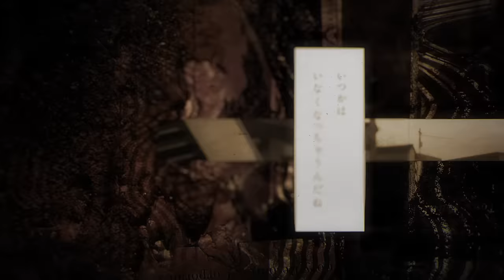【MV】TO FAMILY／Full Throttle4（Vo：斉藤壮馬・内田雄馬）【HoneyWorks】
Full Throttle4 1stアルバム発売記念バーチャルライブイベント
Full Throttle4 LIVE 2022 “RECEPTION PARTY”
チケット先着先行受付中！
受付期間：6月16日(木)22:00まで

日程：7月9日(土)
会場：Zepp Haneda
GUESTS：LIP×LIP、mona

HoneyWorksが手がけるシリーズプロジェクト「告白実行委員会〜アイドルシリーズ〜」に登場する Full Throttle4 (YUI・RIO・MEGU・DAI・IV／CV：斉藤壮馬・内田雄馬・柿原徹也・増田俊樹・福山潤）

2022年2月23日発売
Full Throttle4（YUI・RIO・MEGU・DAI／CV：斉藤壮馬・内田雄馬・柿原徹也・増田俊樹）feat. HoneyWorks
待望の1stアルバム「FT4」収録曲

TO FAMILY／Full Throttle4
◆ボーカル：YUI・RIO（CV：斉藤壮馬・内田雄馬）

◆作詞：shito
◆作曲：shito
◆編曲：HoneyWorks

◆keyboard：宇都圭輝
◆programming：shito

イラスト：ジワタネホ

初回生産限定盤・通常盤ともに、
ヤマコ描き下ろしジャケット&GOODS封入の豪華ラインナップ┗|∵|┓

‹仕様›
【初回生産限定盤】CD+DVD+GOODS
品番：SNCL-00061～62

【通常盤】CD+GOODS
品番：SNCL-00063

‹CD収録曲›
1. WELCOME SICKS
2. BROTHER
3. LOVE ANTHEM
4. TASTE
5. TO FAMILY
6. BLUE
7. FAKE STAR
8. TIME LINE
9. Dear LAYLA
10. Alive
11. GOOD BYE
12. FT4 Commentary Part.1（ボイスドラマ）
13. FT4 Commentary Part.2（ボイスドラマ）

さらに、アルバム発売を記念したイベントの開催も決定！
詳細は後日発表しますので、ぜひチェックしてね┗|∵|┓
是非ハニメイトになってね┗|∵|┓